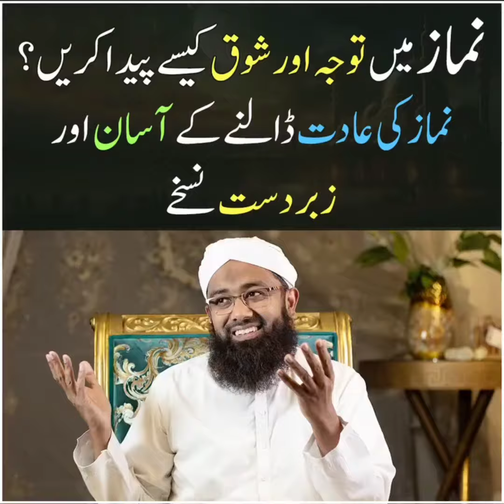Namaz mein shoq kesy paida karyn || How to develop passion in prayer || by Dawat islami